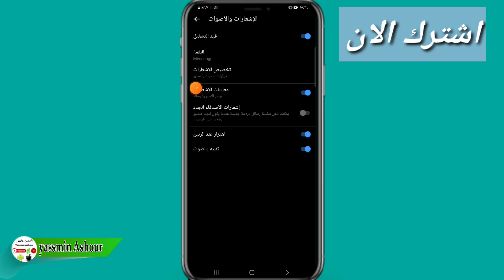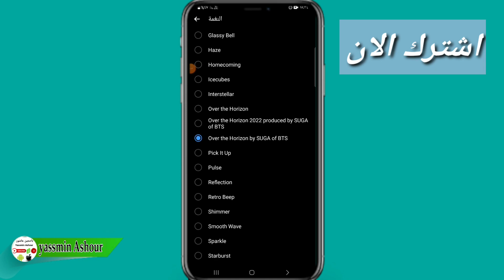تغيير صوت نغمه الاتصال بالماسنجر messenger التحديث الاخير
تغيير صوت نغمه الاتصال بالماسنجر messenger التحديث الجديد
كيفيه تغير نغمه رنين الماسنجر, تغيير نغمة الرسائل والرنين فى الماسنجر 2020 تغيير نغمه الرنين والرسايل فى الماسنجر 2020 نغمة رسايل ماسنجر, 2019, كيف تغير نغمة الماسنجر في الايفون, تغيير نغمة الماسنجر, تغيير, نغمة, الرنين, الرسايل, الماسنجر, تغيير اشعارات الفيس بوك

ــــــــــــــــــــــــــــــــــــــــــــــــــــــــــــــ

ـــــــــــــــــــــــــــــــــــــــــــــــــــــــــــــــــــــــــــــــــــــــــــــــ
ـــــــــــــــــــــــــــــــــــــــــــــــــــــــــــــــــــــــــــــــــــــــــــــــ
⚠️⚠️ شاهد فيديوهات مهمه جدا انصحكم بالمشاهدة::

ـــــــــــــــــــــــــــــــــــــــــــــــــــــــــــــــــــــــــــــــــــــــــــــــ
ـــــــــــــــــــــــــــــــــــــــــــــــــــــــــــــــــــــــــــــــــــــــــــــــ
ـــــــــــــــــــــــــــــــــــــــــــــــــــــــــــــــــــــــــــــــــــــــــــــــ
ـــــــــــــــــــــــــــــــــــــــــــــــــــــــــــــــــــــــــــــــــــــــــــــــ
ـــــــــــــــــــــــــــــــــــــــــــــــــــــــــــــــــــــــــــــــــــــــــــــــ
ـــــــــــــــــــــــــــــــــــــــــــــــــــــــــــــــــــــــــــــــــــــــــــــــ
ـــــــــــــــــــــــــــــــــــــــــــــــــــــــــــــــــــــــــــــــــــــــــــــــ
ـــــــــــــــــــــــــــــــــــــــــــــــــــــــــــــــــــــــــــــــــــــــــــــــ
ـــــــــــــــــــــــــــــــــــــــــــــــــــــــــــــــــــــــــــــــــــــــــــــــ
ـــــــــــــــــــــــــــــــــــــــــــــــــــــــــــــــــــــــــــــــــــــــــــــــ
ـــــــــــــــــــــــــــــــــــــــــــــــــــــــــــــــــــــــــــــــــــــــــــــــ
ـــــــــــــــــــــــــــــــــــــــــــــــــــــــــــــــــــــــــــــــــــــــــــــــ
ــــــــــــــــــــــــــــــــــــــــــــــــــــــــــــــــــــــــــــــــــــــــــــــ
ـــــــــــــــــــــــــــــــــــــــــــــــــــــــــــــــــــــــــــــــــــــــــــــــ
ـــــــــــــــــــــــــــــــــــــــــــــــــــــــــــــــــــــــــــــــــــــــــــــــ
⚠️ التطبيقات المستخدمه فى المونتاج 👇

ــــــــــــــــــــــــــــــــــــــــــــــــــــــــــــــــــــــــــــــــــــــــــــــــــــــــــــــــــــــــــــــــــــــــــــــــــــــــــــــــــــــــــــــــــــــــــــــ
⚠️⚠️جمل بحثيه من اليوتيوب متعلقة بالفيديو::